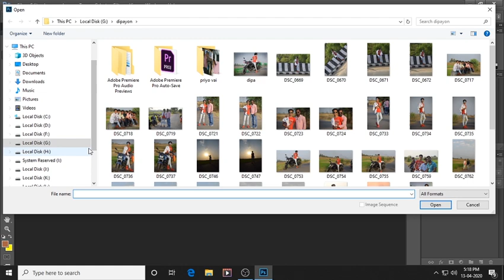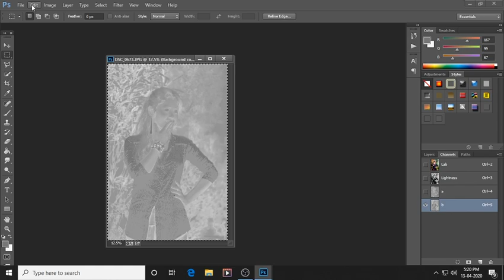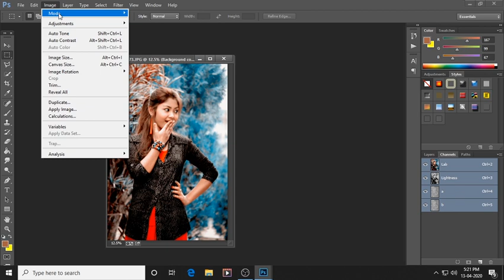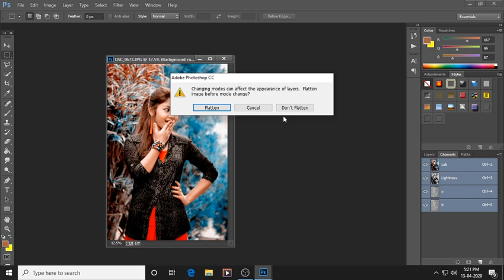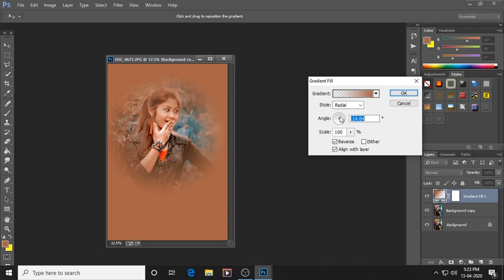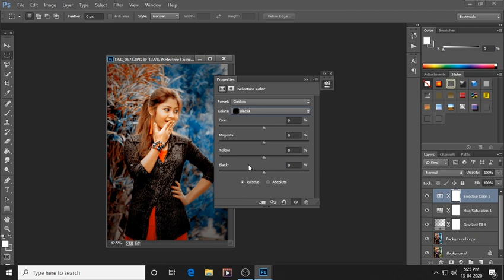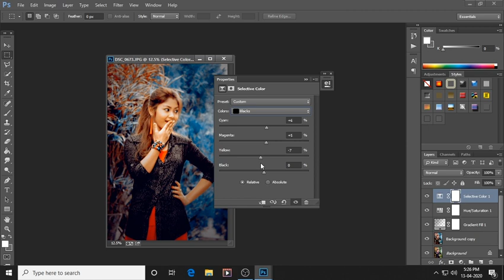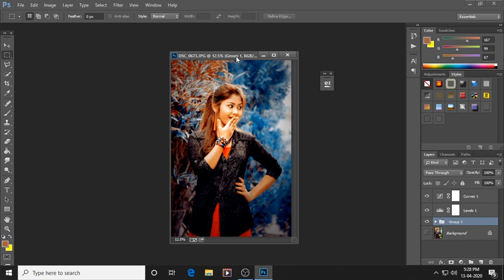Color Correction | Cinematic Color Grading Tutorial Photoshop |studio firdous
This videos show you how to get photoshop colour correction easily.in .In this tutorial, you will learn photoshop colour grading, Color correction, Curves, Color balance  full tutorial and please subscribe us for more.